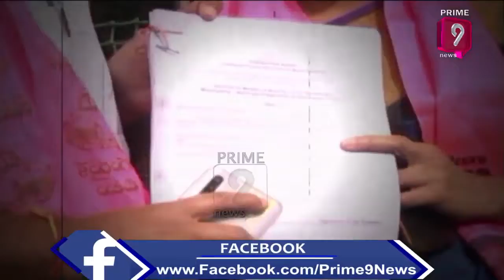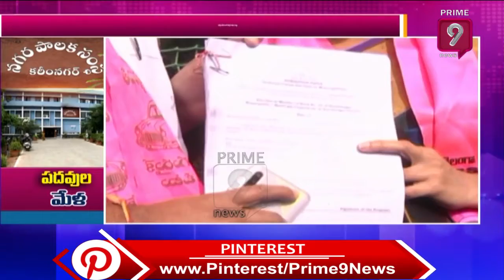కో-ఆప్షన్ పదవుల మేళ... | Prime9 Special Story on Karimnagar co-option Elections | prime9 News